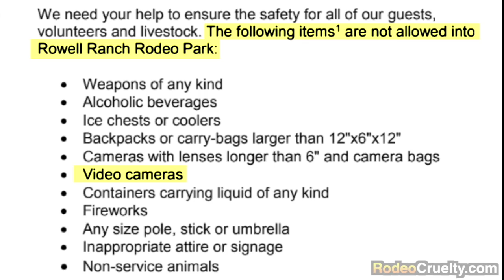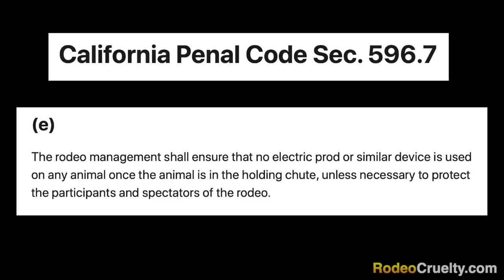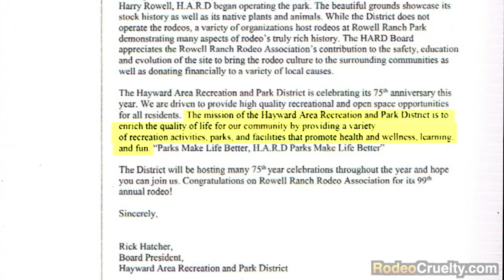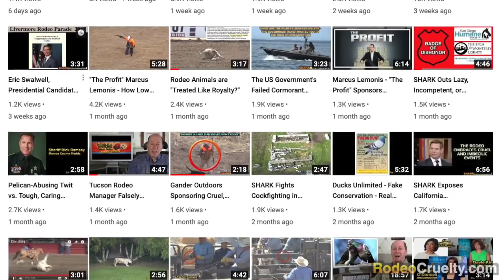Horses Abused at 2019 Rowell Ranch Rodeo